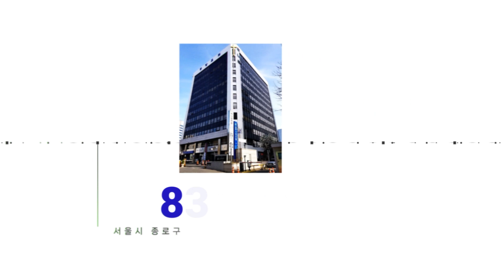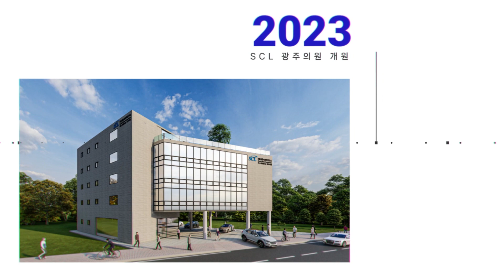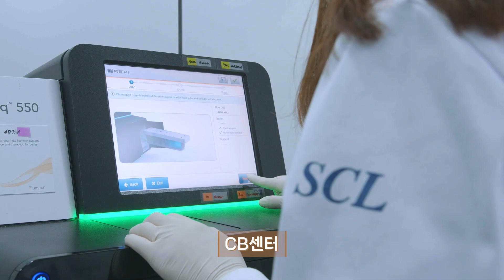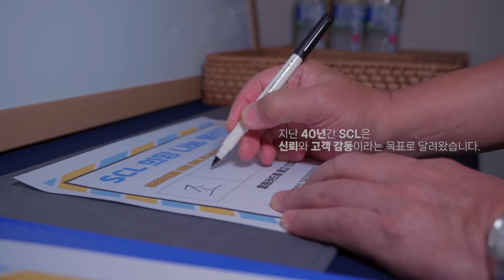SCL 창립 40주년 국제학술대회